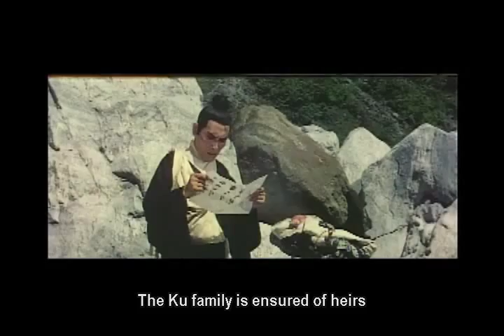俠女 [A TOUCH OF ZEN] : Yang Chu Jen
คำอธิบายA Touch of Zen is a 1971 Taiwanese wuxia film directed by King Hu. The film won a prize at the Cannes Film Festival, claiming the Technical Grand Prize award.